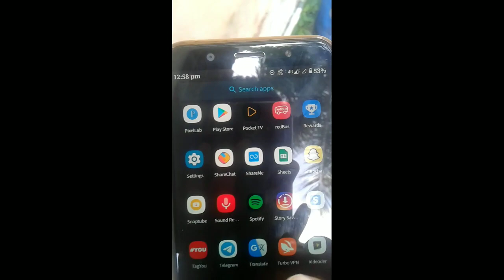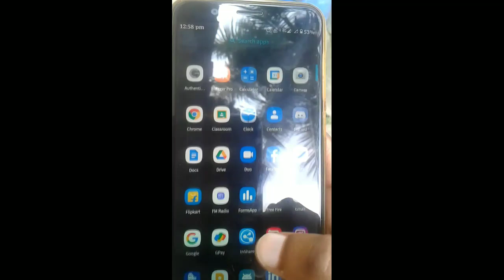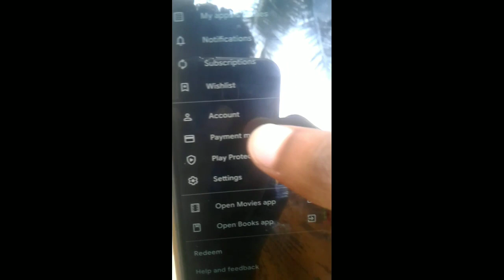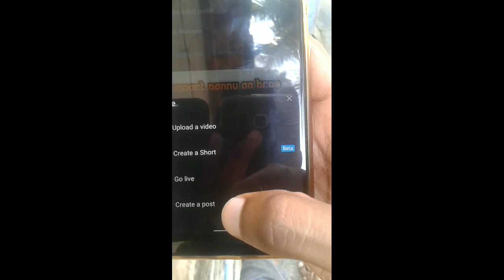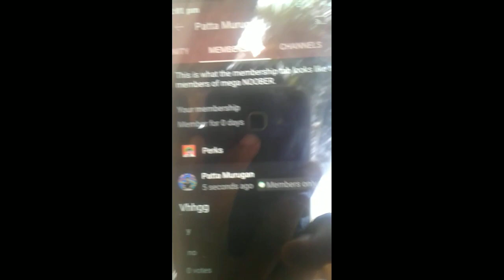How to use join button @Pmbrogaming | How to get Redeem code 🔥